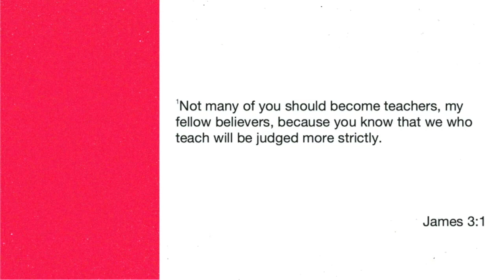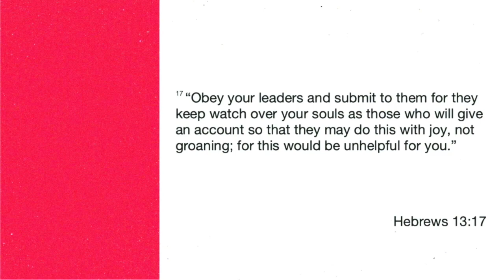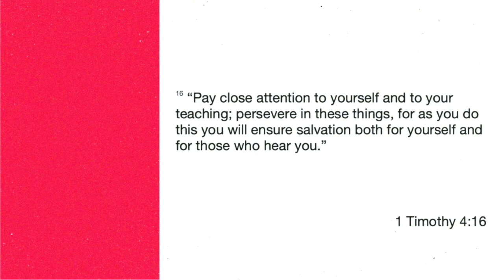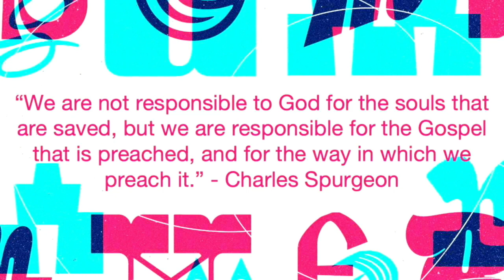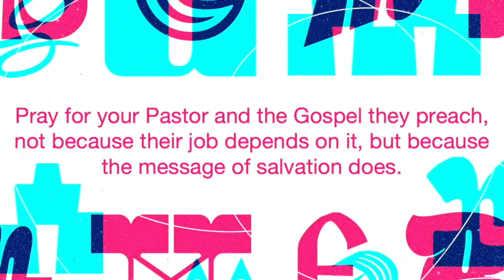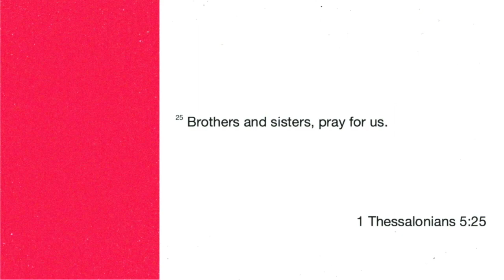Pray for Your Pastors | Pastor Jesse Wyld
Today Pastor Jesse brings a challenge that is so easy, but also so easily forgotten, Pray for Your Pastors. Your Pastor is on the frontlines and is responsible for teaching and preaching the Gospel. Pray for them daily

Sermon Scriptures: Hebrews 13:17, 1 Timothy 4:16, 1 Thessalonians‬ ‭5:25